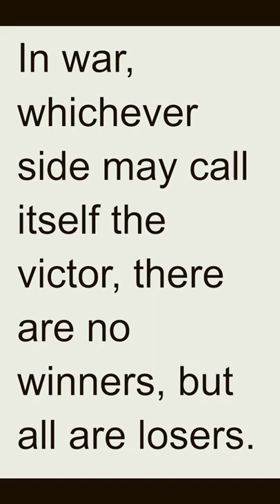Quote - Neville Chamberlain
Neville Chamberlain was a British politician who served as the Prime Minister of the United Kingdom from 1937 to 1940. He was born on March 18, 1869, in Birmingham, England.

Chamberlain is best known for his policy of "appeasement" towards Nazi Germany in the 1930s. He believed that by making concessions to Adolf Hitler, Britain could avoid another devastating war like World War I. He famously returned from Munich in 1938 declaring "peace for our time," after negotiating with Hitler and signing the Munich Agreement, which allowed Germany to annex parts of Czechoslovakia.

However, Hitler's aggressive expansionist policies continued, and World War II broke out in 1939. Chamberlain initially led the war effort but was criticized for his leadership, particularly after the disastrous Norwegian campaign in 1940. He resigned as Prime Minister in May 1940 and was succeeded by Winston Churchill.

Chamberlain died of cancer on November 9, 1940, in Birmingham. Despite his policy of appeasement, he is remembered as a politician who tried to avoid war and maintain peace in Europe during a turbulent time in history. However, his approach has been widely criticized as naive and misguided, and his legacy is often overshadowed by the devastation of World War II.